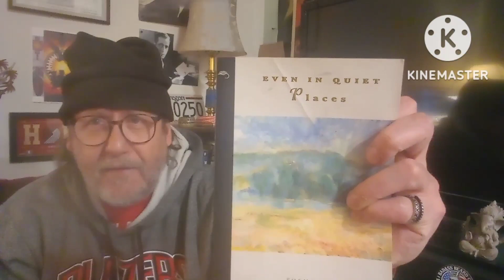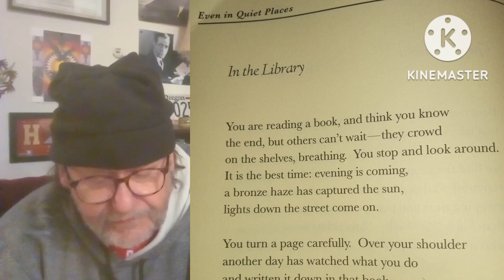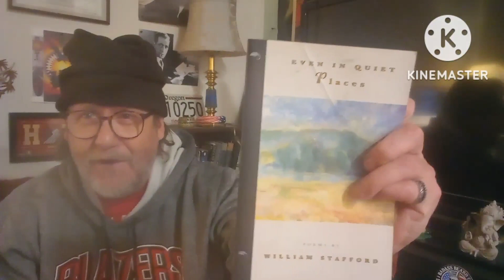"In the Library," by William Stafford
Me read Stafford's "The Way it Is:"